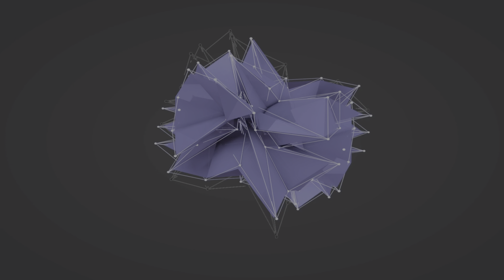Elden Ring - Platinum Walkthrough - Part 52/x - Capital Outskirts - 100% Full Game Trophy Guide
Hi all! Welcome to part 52 of the platinum walkthrough of Elden Ring. An early Super Strong Build and a 100% walkthrough of the game is what to expect in this guide. We will show you where to find all items, collectibles, armor & weapons. This is a 100% walkthrough with a platinum trophy in the end! Enjoy!

If you liked the content please do leave a like on the video and we appreciate your feedback! Thnx!

🏆 Elden Ring Full Trophy List  🏆

🏆 Elden Ring
Obtained all trophies.

🏆 Elden Lord
Achieved the “Elden Lord” ending.

🏆 Age of the Stars
Achieved the “Age of the Stars” ending.

🏆 Lord of Frenzied Flame
Achieved the “Lord of Frenzied Flame” ending.

🏆 Shardbearer Godrick
Defeated Shardbearer Godrick.

🏆 Shardbearer Radahn
Defeated Shardbearer Radahn.

🏆 Shardbearer Morgott
Defeated Shardbearer Morgott.

🏆 Shardbearer Rykard
Defeated Shardbearer Rykard.

🏆 Shardbearer Malenia
Defeated Shardbearer Malenia.

🏆 Shardbearer Mohg
Defeated Shardbearer Mohg.

🏆 Maliketh the Black Blade
Defeated Maliketh the Black Blade.

🏆 Hoarah Loux the Warrior
Defeated Hoarah Loux the Warrior.

🏆 Dragonlord Placidusax
Defeated Dragonlord Placidusax.

🏆 God-Slaying Armament
Upgraded any armament to its highest stage.

🏆 Legendary Armaments
Acquired all legendary armaments.

🏆 Legendary Ashen Remains
Acquired all legendary ashen remains.

🏆 Legendary Sorceries and Incantations
Acquired all legendary sorceries and incantations.

🏆 Legendary Talismans
Acquired all legendary talismans.

🏆 Rennala, Queen of the Full Moon
Defeated Rennala, Queen of the Full Moon.

🏆 Lichdragon Fortissax
Defeated Lichdragon Fortissax.

🏆 Godskin Duo
Defeated Godskin Duo.

🏆 Fire Giant
Defeated Fire Giant.

🏆 Dragonkin Soldier of Nokstella
Defeated Dragonkin Soldier of Nokstella.

🏆 Regal Ancestor Spirit
Defeated Regal Ancestor Spirit.

🏆 Valiant Gargoyle
Defeated Valiant Gargoyle.

🏆 Margit, the Fell Omen
Defeated Margit, the Fell Omen.

🏆 Red Wolf of Radagon
Defeated the Red Wolf of Radagon.

🏆 Godskin Noble
Defeated Godskin Noble.

🏆 Magma Wyrm Makar
Defeated Magma Wyrm Makar.

🏆 Godfrey the First Lord
Defeated Godfrey the First Lord.

🏆 Mohg, the Omen
Defeated Mohg, the Omen.

🏆 Mimic Tear
Defeated Mimic Tear.

🏆 Loretta, Knight of the Haligtree
Defeated Loretta, Knight of the Haligtree.

🏆 Astel, Naturalborn of the Void
Defeated Astel, Naturalborn of the Void.

🏆 Leonine Misbegotten
Defeated the Leonine Misbegotten.

🏆 Royal Knight Loretta
Defeated Royal Knight Loretta.

🏆 Elemer of the Briar
Defeated Elemer of the Briar.

🏆 Ancestor Spirit
Defeated Ancestor Spirit.

🏆 Commander Niall
Defeated Commander Niall.

🏆 Roundtable Hold
Arrived at Roundtable Hold.

🏆 Great Rune
Restored the power of a Great Rune.

🏆 Erdtree Aflame
Used kindling to set the Erdtree aflame.